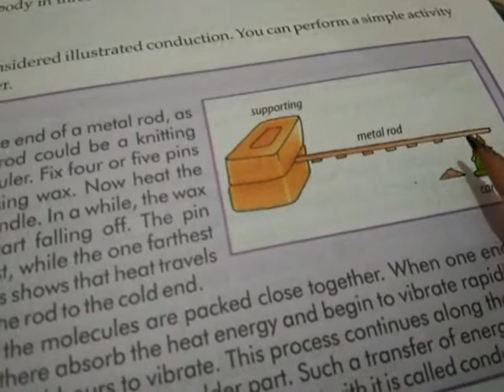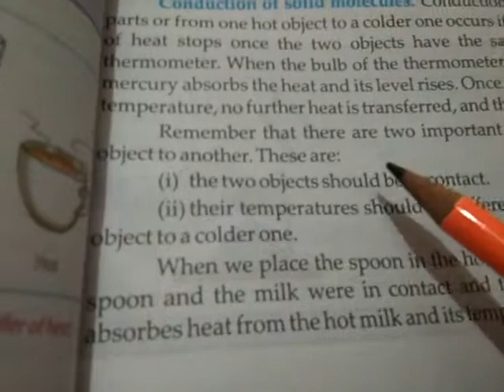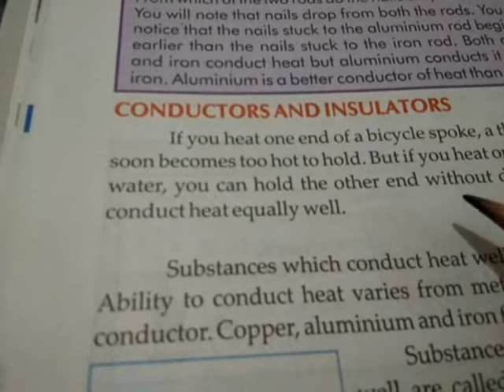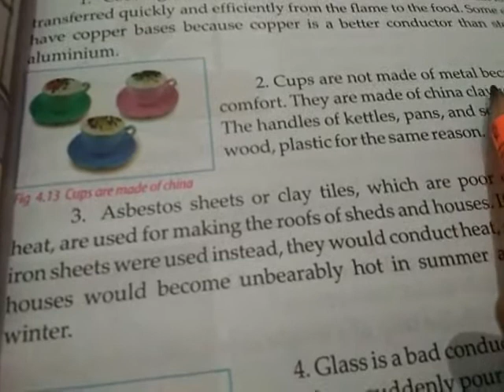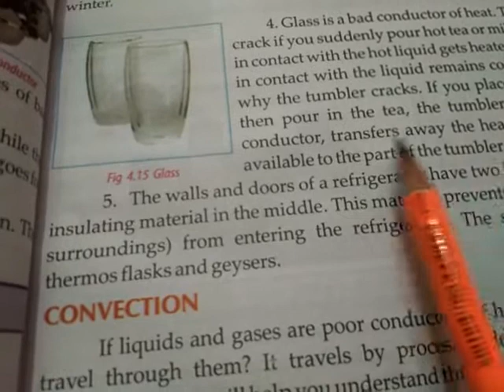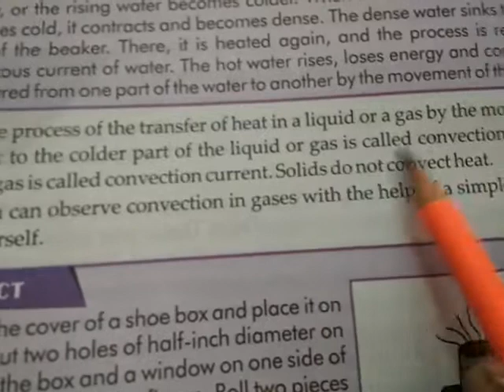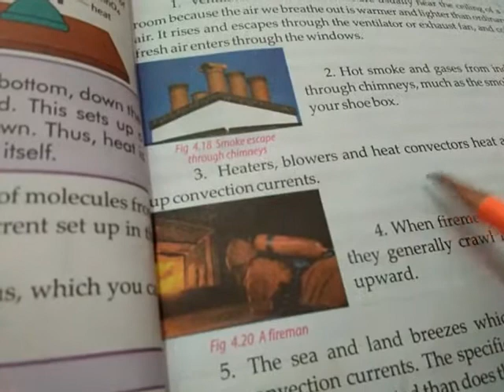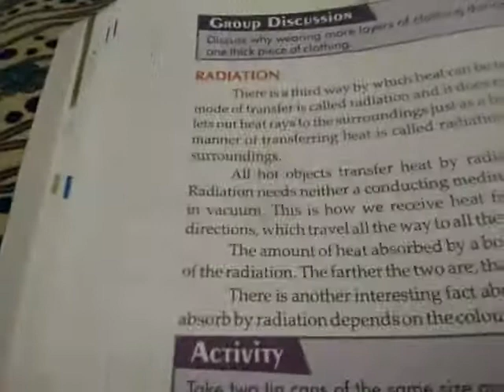Class -7 science chapter -4(part-3)